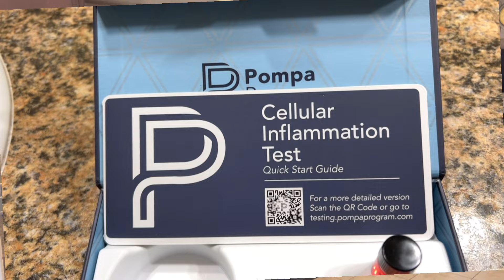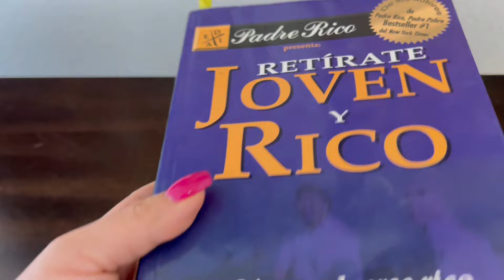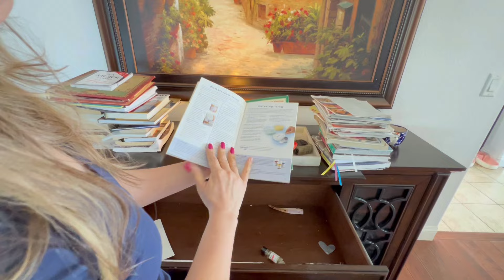TRANSFORME MI COCINA CON POCO DINERO🤩PARESE OTRA | LES PLATICO DEL TÉ DIVINA MIENTRAS LIMPIAMOS 🧹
Muchas de las cositas de mi casa las encuentran en mi tienda en linea